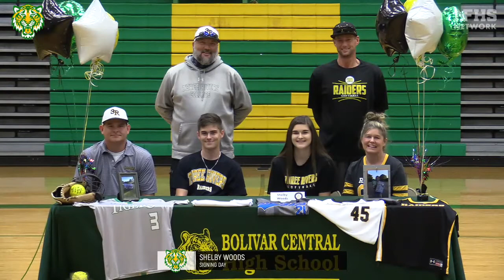Shelby Woods Signing Day